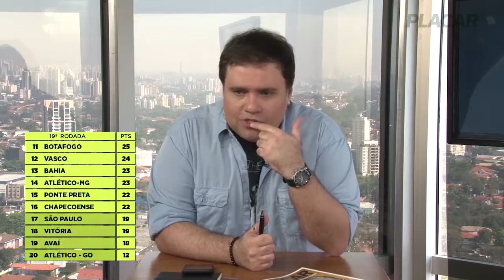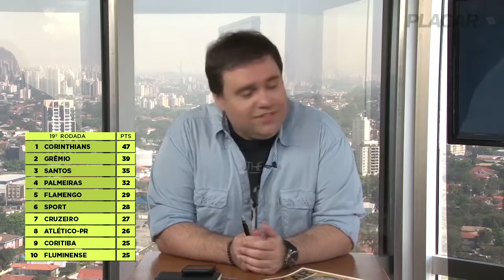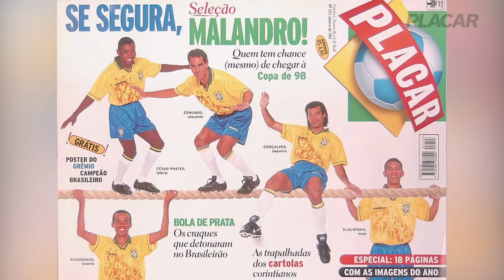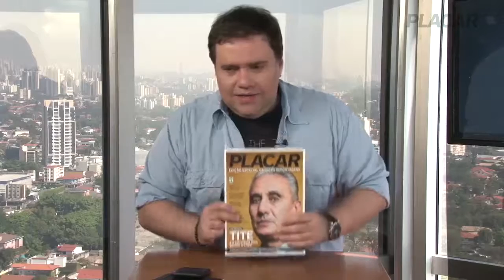Djalminha: "A técnica sempre vai ter espaço"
O meia que se destacou no Palmeiras fala sobre a importância da técnica para os novato.